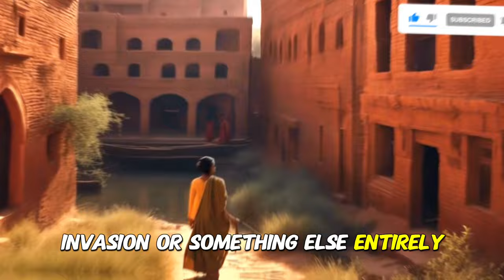Why Mohenjo Daro has just gone Viral | Indus Valley Civilization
Explore the ancient wonders of Mohenjo Daro, a marvel of the Indus Valley Civilization, in this captivating YouTube video. Delve into the mysterious city that flourished over 4,000 years ago, revealing insights into one of the world's earliest urban centers. Discover the advanced urban planning, the enigmatic script, and the theories behind the city's mysterious decline. Join us on a historical journey, unraveling the secrets of Mohenjo Daro and learn about the lessons it holds for our present and future. Perfect for history enthusiasts, scholars and the curious-minded.

All content in this video, including text, images, and audio is used for informational and educational purposes only. This video is not intended for commercial use and does not infringe on the copyrights of the original creators. Wherever specific content (such as images, video clips, music, etc.) has been used from other sources, it falls under the 'Fair Use' doctrine of copyright law, which permits the use of copyrighted material for purposes such as criticism, comment, news reporting, teaching, scholarship and research.